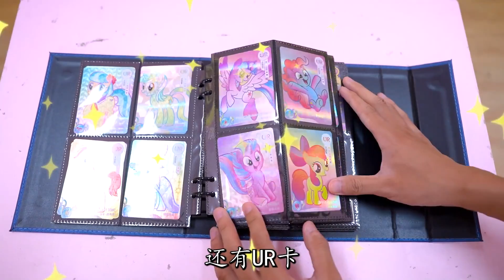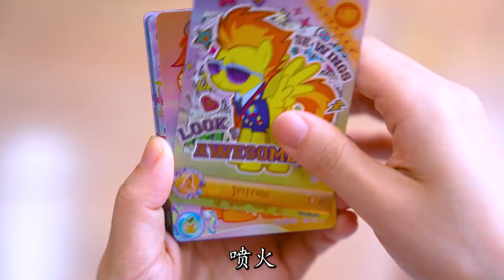小马宝莉探案1：100张黑背卡离奇失踪，真凶嫁祸给苹果嘉儿？